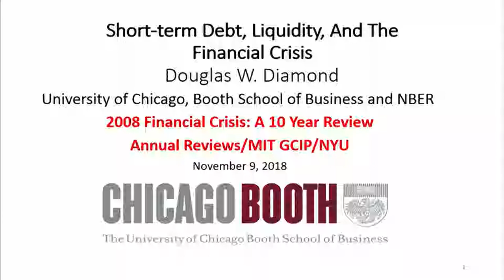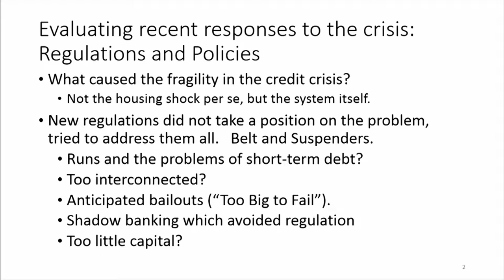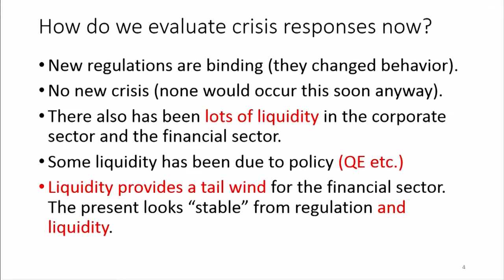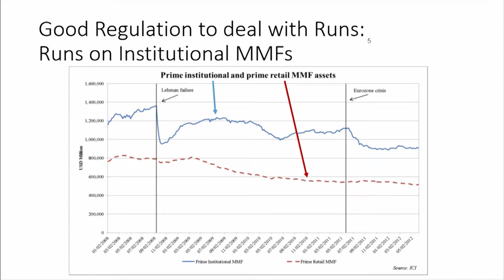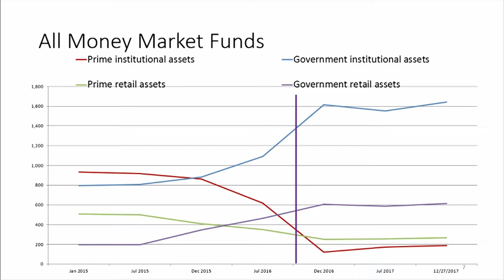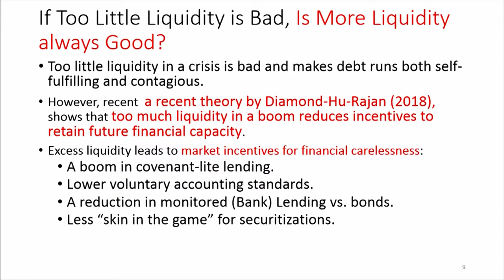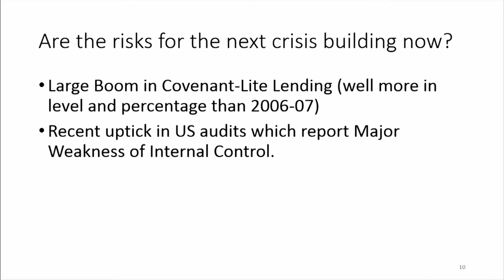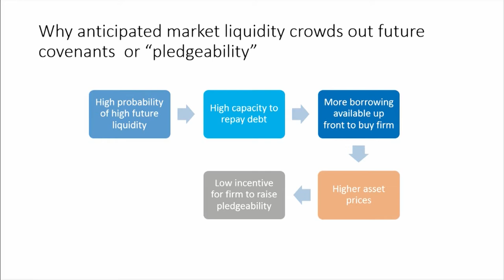2008 Financial Crisis: A Ten-Year Review Conference - Short Term Debt Liquidity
On November 8-9, Annual Reviews, MIT Golub Center and NYU Stern co-hosted the “2008 Financial Crisis: A Ten-Year Review” conference.